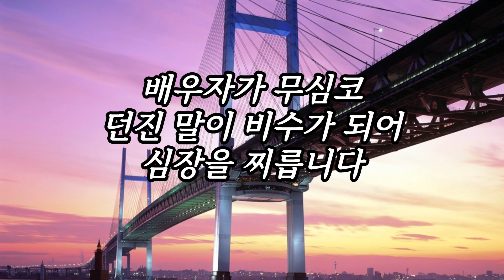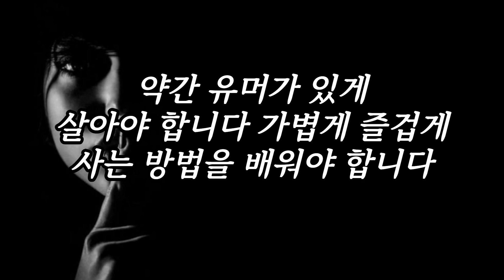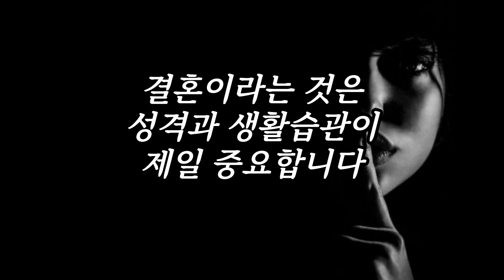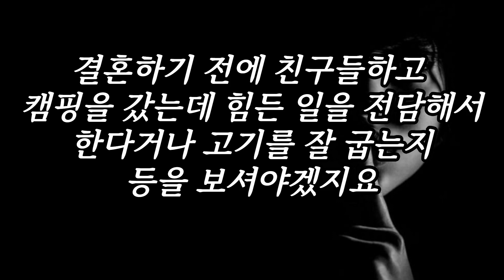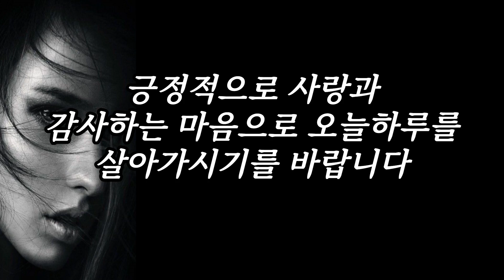참는자에게 복이옵니다